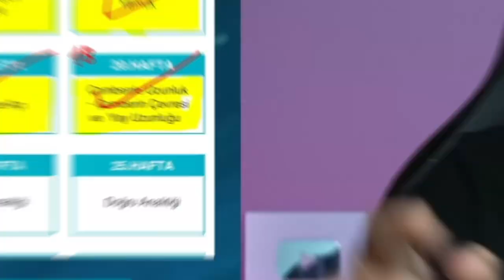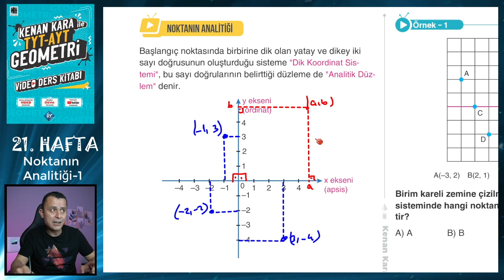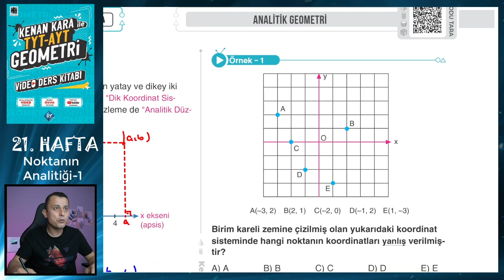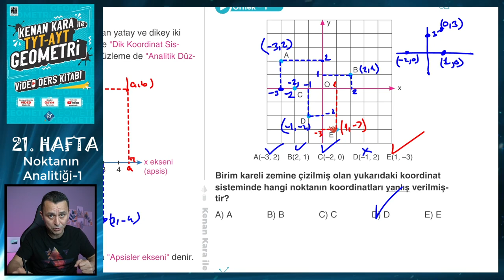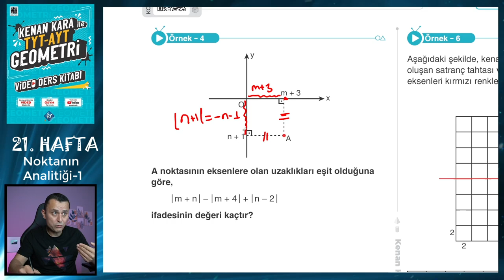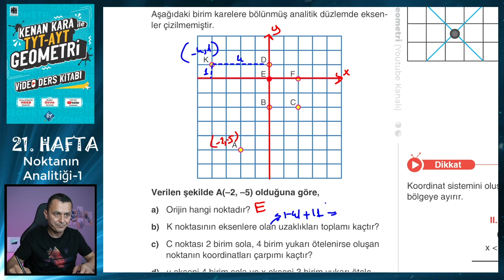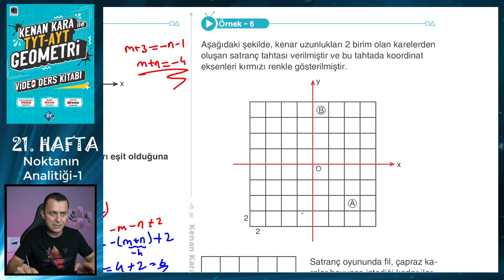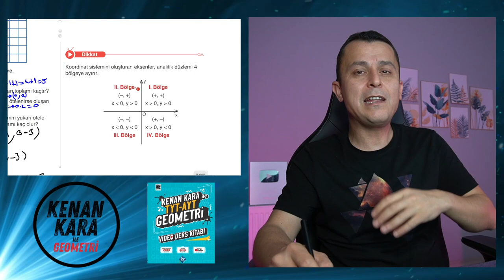NOKTANIN ANALİTİĞİ-1 | TYT-AYT GEOMETRİ KONU ANLATIMI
TYT-AYT Geometride Noktanın Analitiği konusunun yeni nesil sorularla ayrıntılı şekilde anlatımı